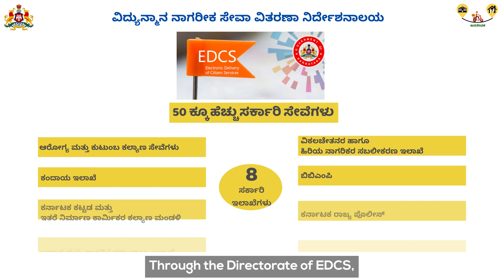ಜನ ಸೇವಕದ ಮೂಲಕ ಸರ್ಕಾರಿ ಸೇವೆಗಳು ನಿಮ್ಮ ಮನೆ ಬಾಗಿಲಿಗೆ.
We're excited to connect with you! Whether you have a brilliant idea, a collaboration proposal, or simply want to know more about our production house, we're here to listen and engage.